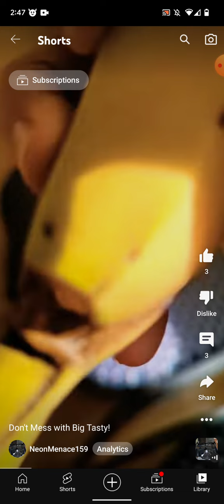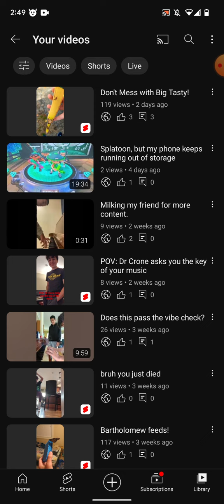Thx for the views. Now subscribe you Plebians